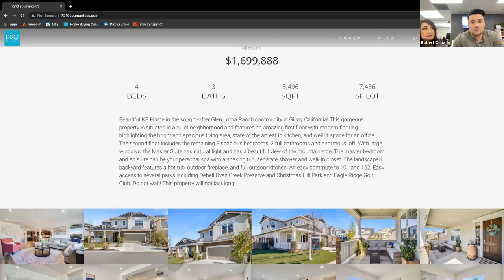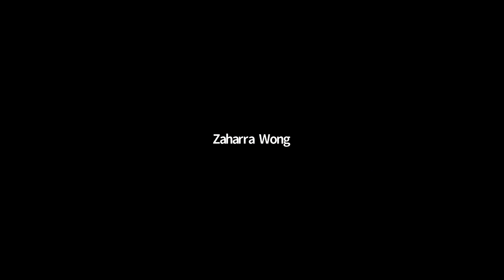How a Buyer Agent can take power from the Listing Agent